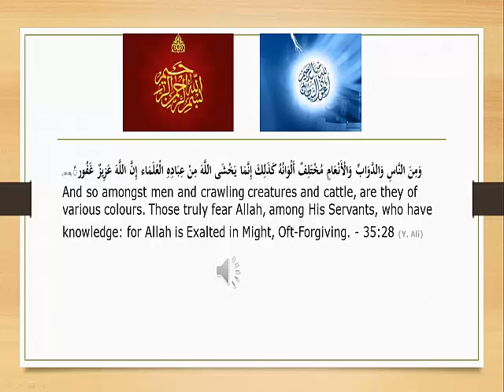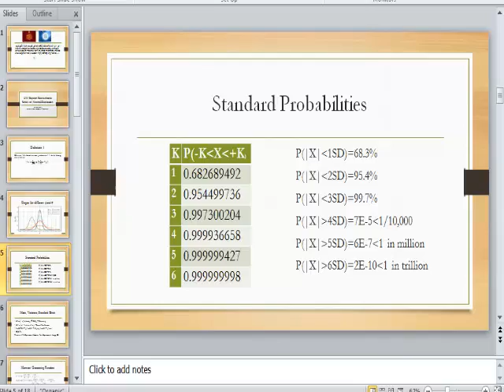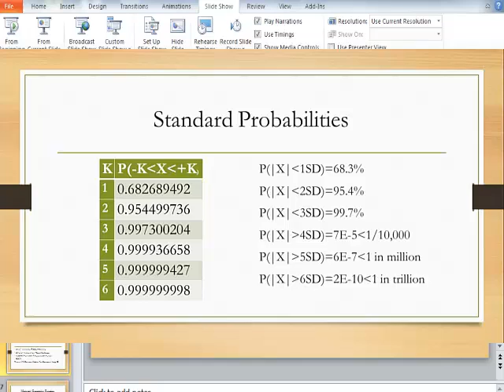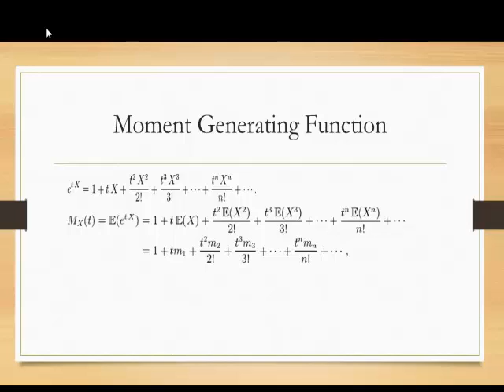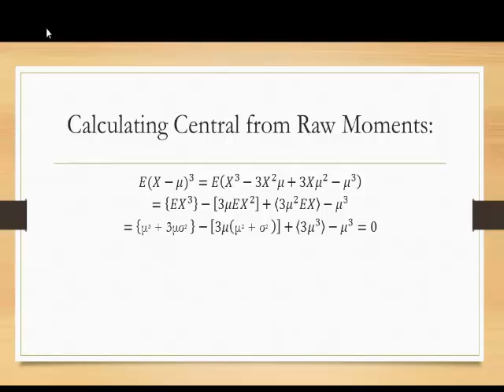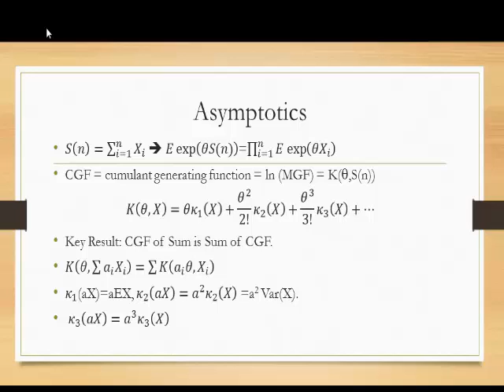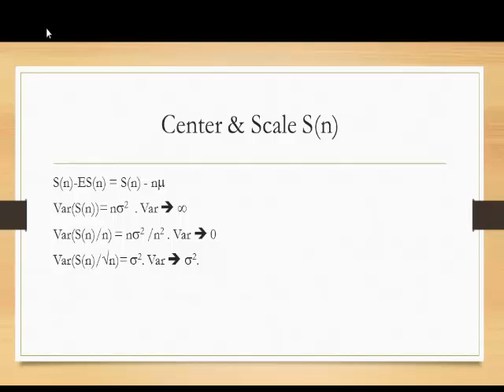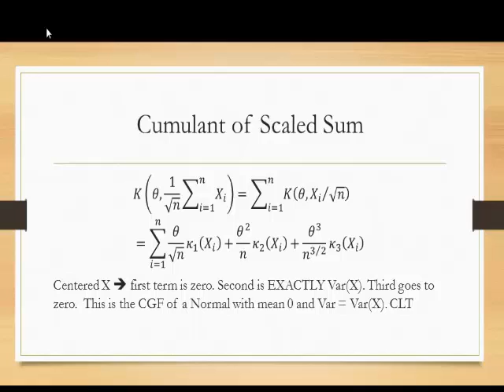BE L12 Univariate Normal: MGF, CGF, LLN CLT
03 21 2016- Basic properties of univariate normal distribution. Moments, MGF, Cumulant Generating Function which is key to asymptotic properties -- Law of Large Numbers and Central Limit Theorem.